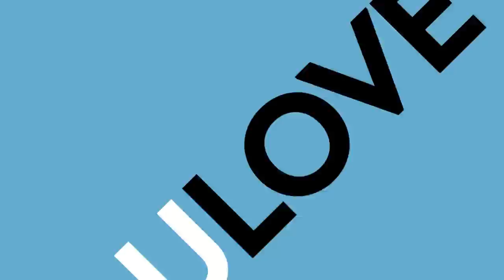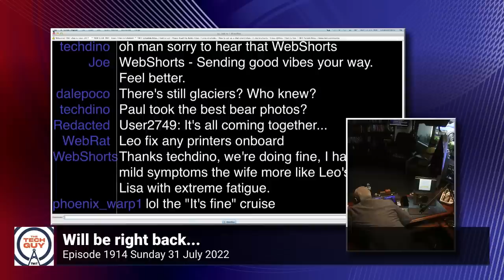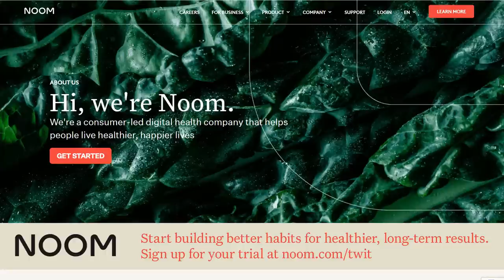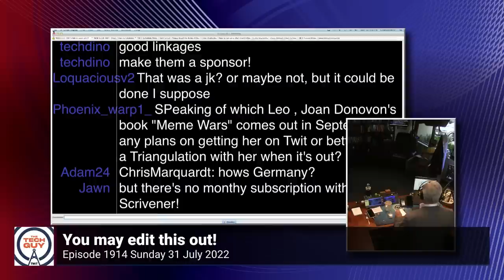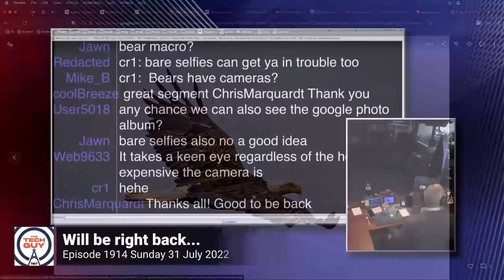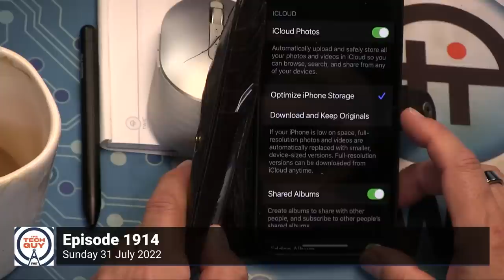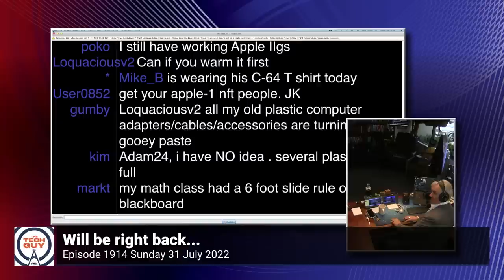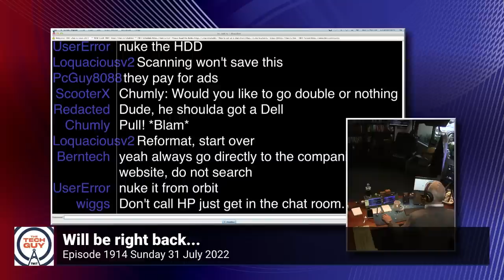Leo Laporte - The Tech Guy: 1914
Should I go with the latest and great phone, or is last year's model just as good? Why is my computer crashing when using iMovie? The new text scamming that is happening. Alternatives to Microsoft Word. Space! Vintage Macs and PCs. How do you change the default location of saved scanned documents? NAS recommendations. Plus, chatting with Sam Abuelsamid and Chris Marquardt!

• "How to relive the pleasures of a landline."
• A slightly older phone or the latest and greatest when upgrading a phone?
• Sam Abuelsmaid and the Ford Lightning vs. Rivian R1T electric trucks.
• Why is my computer crashing when using iMovie & what Mac computer to upgrade to?
• The new text scam.
• Why is Microsoft Word slowing down suddenly, and what are some alternatives to Microsoft Word?
• Chris Marquardt and the Beautiful Assignment Review.
• Spaaaaaaaceeeee!
• Why are my photos not being sent to my iCloud & Mac suddenly?
• Vintage Macs, PCs, and the value of older computers.
• Changing the default location of your HP scanner for saving scanned documents.
• NAS recommendations.

Guests: Sam Abuelsamid and Chris Marquardt

• ClickUp.com use code TECHGUY